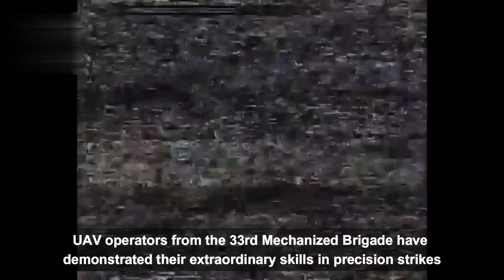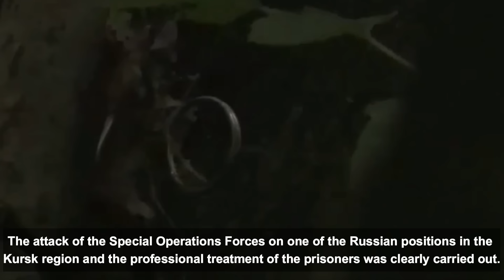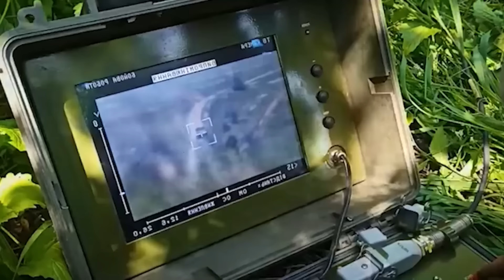Moment: Ukrainian Elite Special Forces Chase Enemy and Capture Him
In the heart of Kurshchyna, Ukraine’s elite special forces wage a relentless battle, blending stealth and strength to defend their homeland and disrupt enemy lines. These modern-day heroes, equipped with a unique mix of Soviet and US-provided gear, execute daring missions daily, embodying resilience and tactical brilliance. Their story is one of courage, strategy, and unwavering dedication to their nation’s freedom